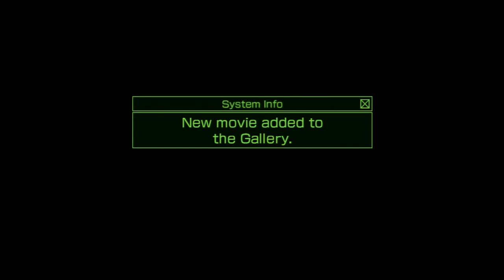Vampire Rain Altered Species - Stage 8: " Infiltration + Trial 4 Hard Mode "